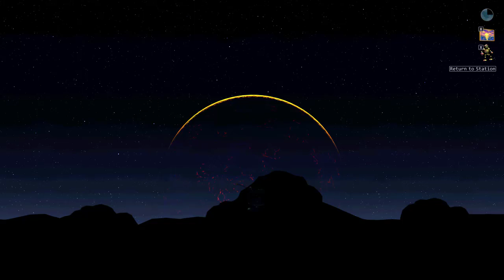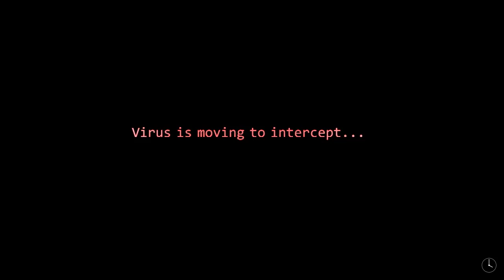The Desolate Hope | #5: O Vírus está construindo sua própria simulação?!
No quinto episódio da nossa série do TDH, eu derrotei o penúltimo Chefão da simulação do Malenz, e derrotei também mais um Chefão da simulação do Bio-Beta. Os Derelicts acham que o Vírus está arrancando pedaços de suas simulações para construir uma simulação para ele próprio, além disso, preciso comprar um power-up para conseguir achar o último Vírus da simulação do Malenz.